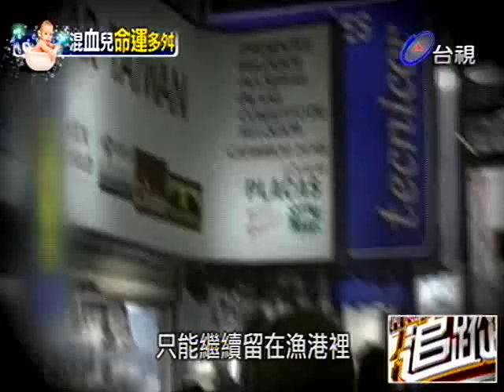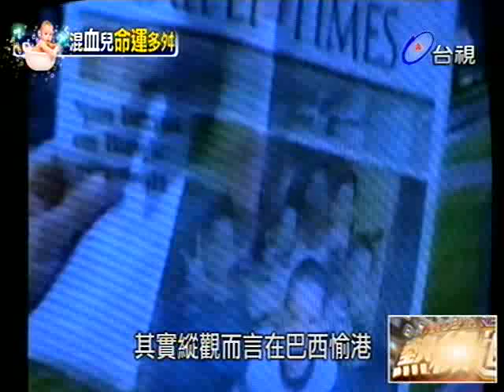熱線追蹤 2014-01-20 pt.4/5 吳憶樺事件